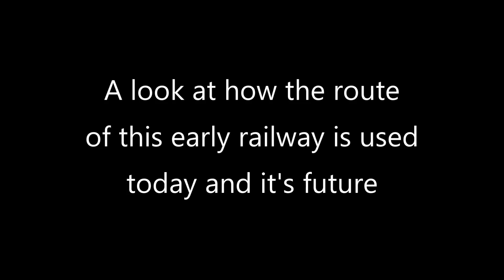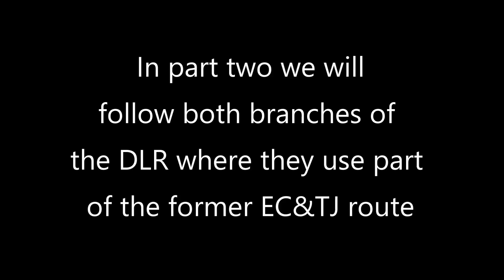The Eastern Counties and Thames Junction Railway - Part One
A look at the route of this early railway and how it is used today. In part one we look at the line from Stratford to Canning Town and the Jubilee Line and DLR services that use it.